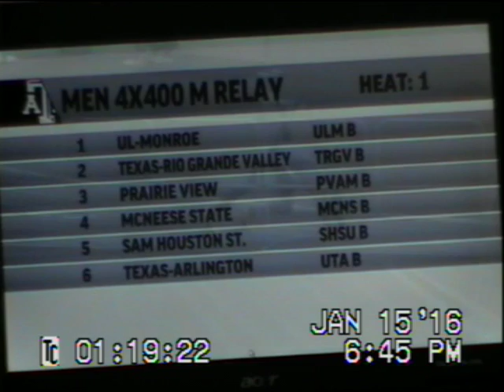Max Bennett 2nd leg on 4X400 his split 52.6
Max Bennett first collegiate track he was Prairie View 4 X 400 relay B team, Max ran 2nd leg his split was 52.6